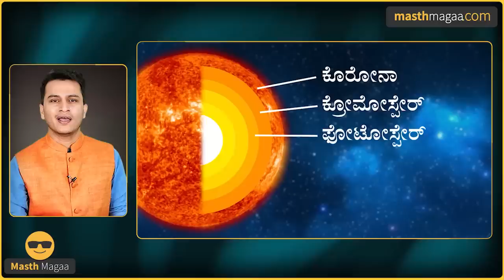ಸೂರ್ಯ ಬದುಕಿರೋದು ಇನ್ನೆಷ್ಟು ವರ್ಷ ಗೊತ್ತಾ?| Masth Magaa | Sun | Amar Prasad